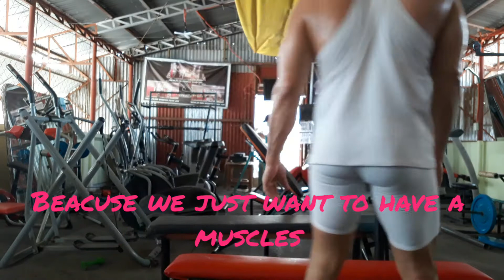Day # 10.phase#1mass muscle bulking training